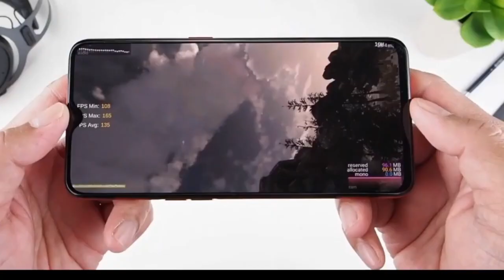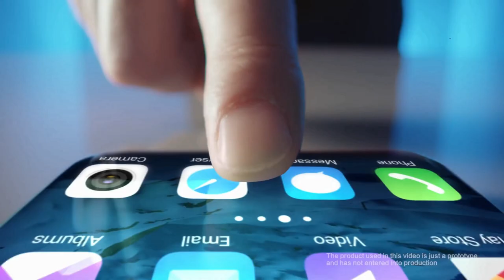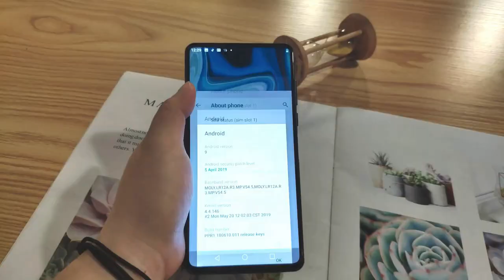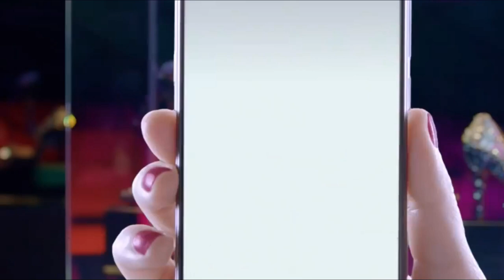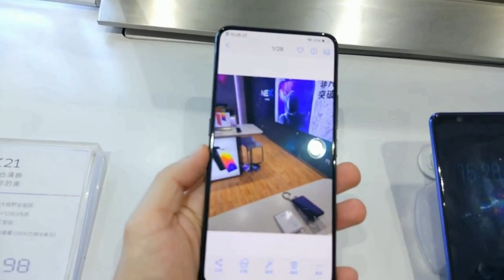Vivo Z2 Pro First Look - Snapdragon 730G, 64MP Camera, Unboxing | Vivo Z2 Pro Realme X2 Pro Killer?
vivo z2 pro india launch, price, specs, release date |
vivo z2 pro full specification, price and launch date